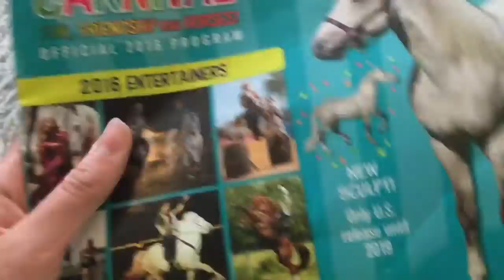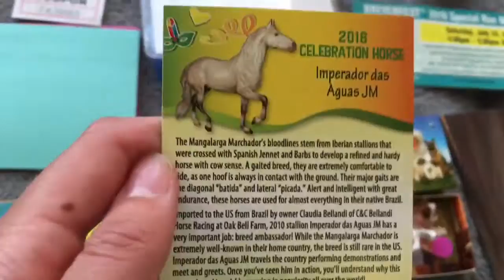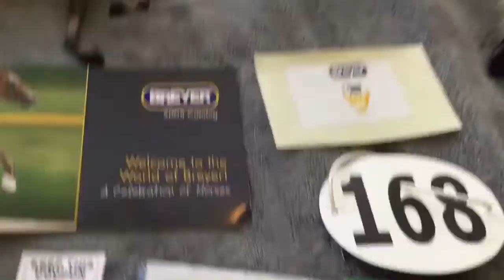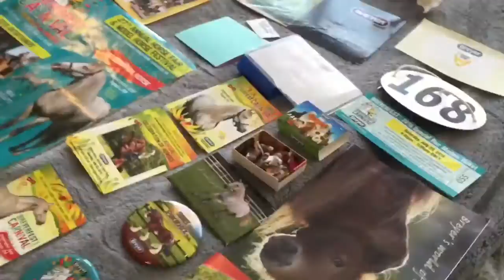Breyerfest 2016 haul part 1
Hope you enjoy this video and part 2 will be coming soon!